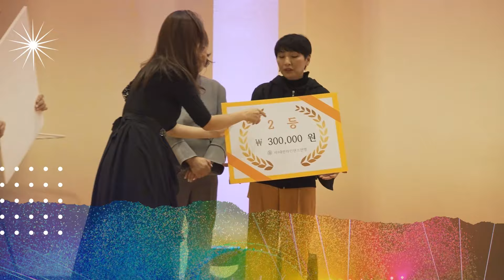2024 마라톤 페스티벌/대한라인댄스연맹/모두의 축제/행복한 하루/완주를 향하여 모두모두 화이팅